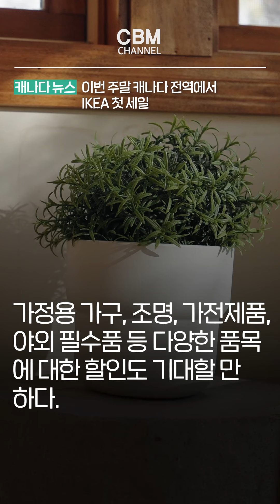이번 주말 캐나다 전역에서 IKEA 첫 세일(캐나다)